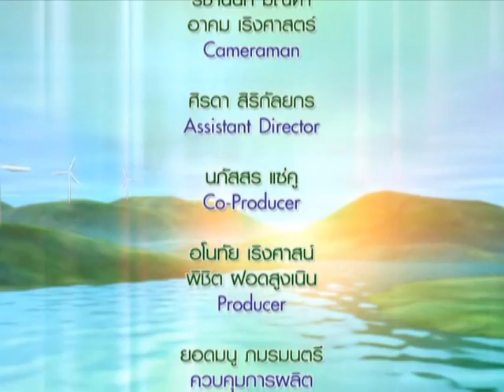ช่วงคนไทยฯ:คอนกรีตบล๊อกเขียว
คอนกรีตบล็อกเขียวอีวีเอผสมเถ้าแกลบ (RHA -- EVA Green Block) การันตีด้วยรางวัลรองชนะเลิศอันดับที่ 2 รางวัลนวัตกรรมข้าวไทย ปี 2555 ในประเภทอุตสาหกรรม โดยมูลนิธิข้าวไทยในพระบรมราชูปถัมภ์ และรางวัล Bronze Medal จากการประกวด International Innovation & Invention Expo, Macau 2012 ณ ประเทศสาธารณรัฐประชาชนจีน ผลงานของนายประชุม คำพุฒ, ว่าที่ร้อยโทกิตติพงษ์ สุวีโร และนายธวัชชัย อริยะสุทธิ หน่วยจัดการทรัพย์สินทางปัญญาและถ่ายทอดเทคโนโลยี แห่งมหาวิทยาลัยเทคโนโลยีราชมงคล มหาวิทยาลัยเทคโนโลยีราชมงคลธัญบุรี อ่านรายละเอียดเพิ่มเติมได้ที่